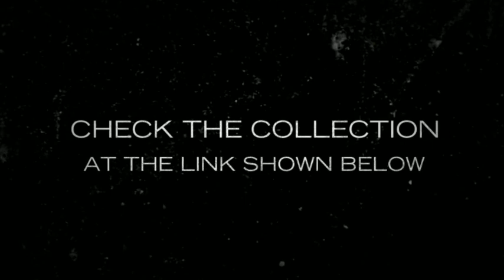Liz Fields 406 Bridesmaid Dresses